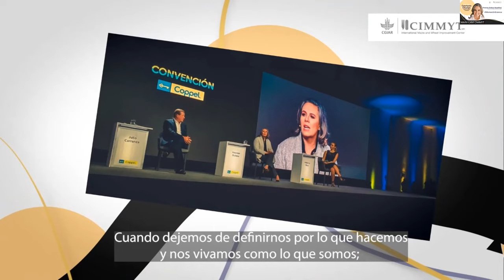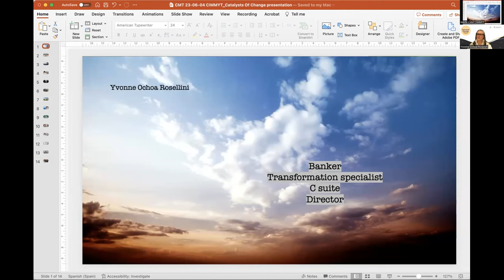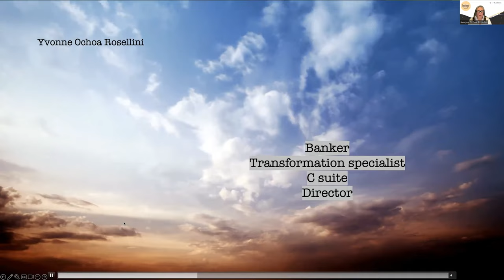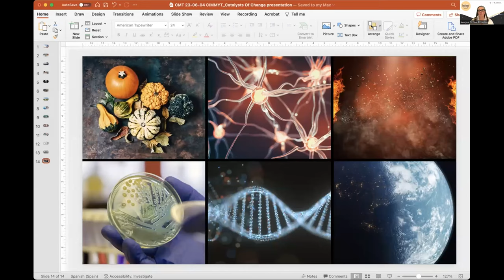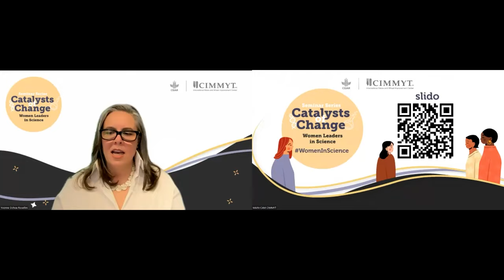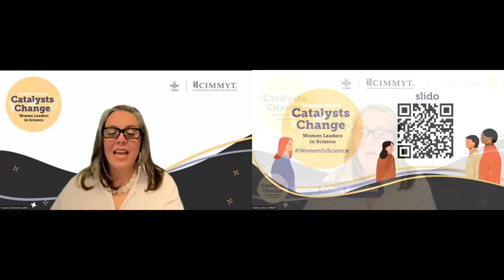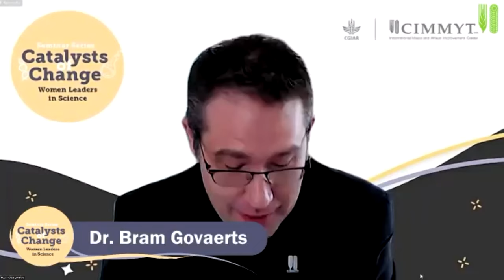FRENCH version - Catalysts of Change: Women Leaders in Science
Traduction vers le français

Le CIMMYT vous invite à participer au cycle de conférences 'Catalyseurs de changement : femmes leaders en science', une série de séminaires qui, à partir du 4 juillet, donneront plus de visibilité aux modèles et aux différents styles de leadership des femmes leaders dans tous les types de capacités, de domaines et de disciplines pour écouter leurs parcours de vie, leurs leçons et leurs idées.

Dans le premier de ces séminaires, nous avons le plaisir de vous inviter à écouter Yvonne Ochoa Rosellini, une experte en stratégie d'entreprise et en finance qui a plus d'une décennie d'expérience en gestion d'entreprise chez Convixión, une société de conseil qu'elle a fondée en 2007 et qui a a conseillé des PDG d'entreprises publiques et privées au Mexique, aux États-Unis, en Argentine et en Espagne dans un large éventail de secteurs allant de la finance à la biotechnologie et à l'agriculture.

Yvonne a une longue carrière professionnelle dans plusieurs pays. Elle a été Chief Financial Officer (CFO) de Grupo Coppel et également de Finanzia, la division crédit à la consommation de BBVA Mexico. Aux États-Unis, elle préside le conseil d'administration de Liventia, dédié à la biotechnologie agricole, et est membre du conseil d'administration d'Uniken, dédié à la cybersécurité. Au Mexique, elle est membre du conseil d'administration de Keat, une entreprise de santé qu'elle a cofondée, et de divers organismes et projets.

Après sa conférence de style TED Talk, Yvonne sera interviewée lors d'une conversation au coin du feu par Aparna Das, une généticienne et sélectionneuse de plantes hautement accomplie qui a consacré sa carrière au domaine de la génétique et de la sélection végétale. Avec un palmarès impressionnant de 26 ans d'expérience dans les secteurs privé et public, elle a apporté une contribution significative à l'avancement des sciences agricoles. Aparna travaille en tant que responsable de programme technique du programme mondial de maïs et est membre de Women in Crop Science.